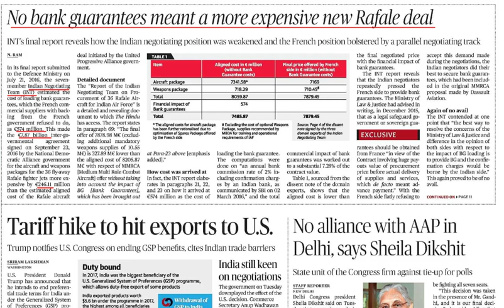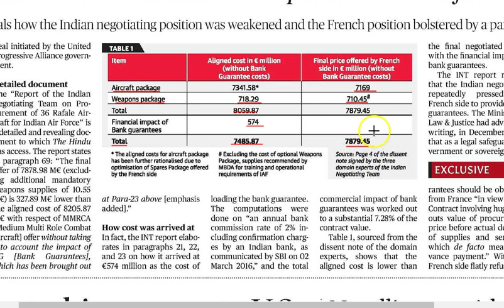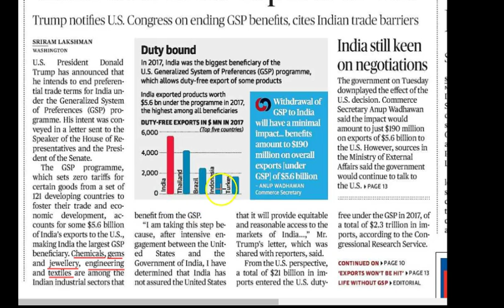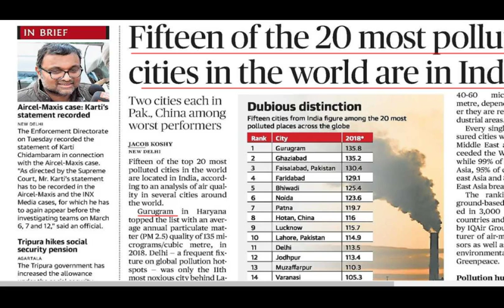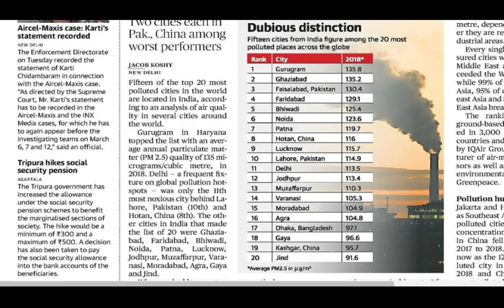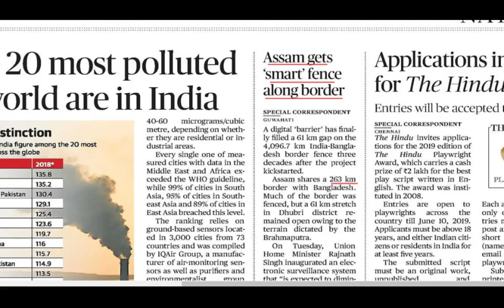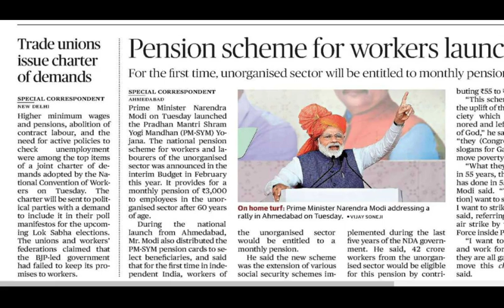6 March 2019 Current Affairs | Daily Current Affairs | Current Affairs In Hindi | youngias #42